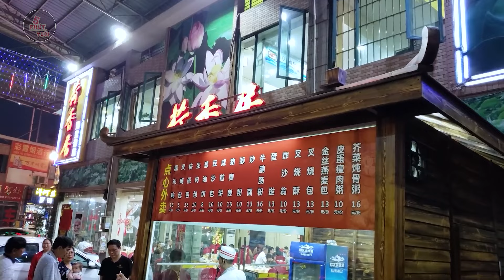PHÚC KIẾN - TỈNH MIỀN NÚI GIÀU CÓ NHẤT TRUNG QUỐC